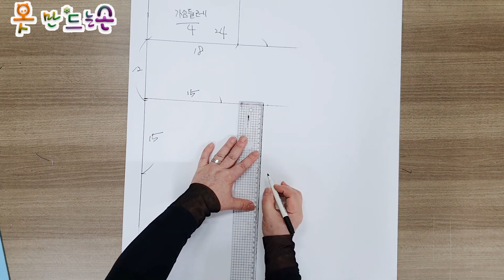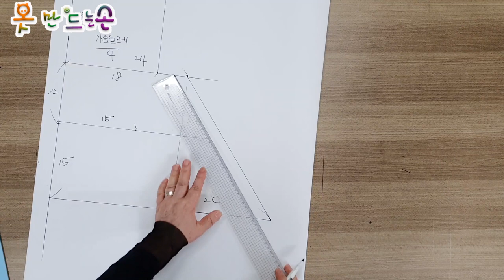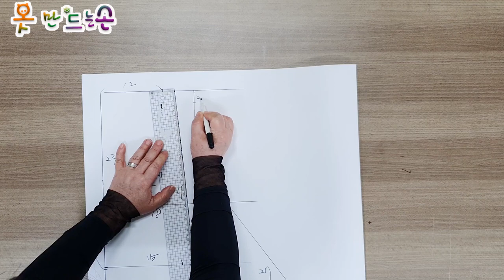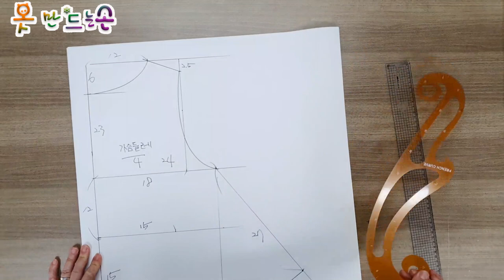이중 나시 패턴/Double sash pattern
이중 나시 패턴
원단/ 린넨 혼방 2마
패턴/ 뒤판 먼저 그려서
            앞판은 골선으로
           어깨선 1cm 잘라네고 목라인 1.5cm 잘라서
            앞판 으로 사용